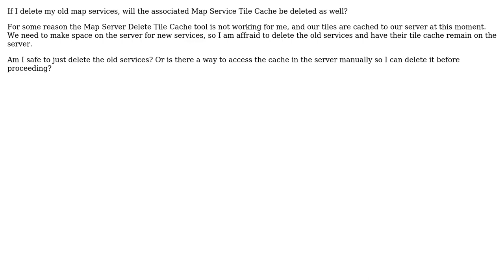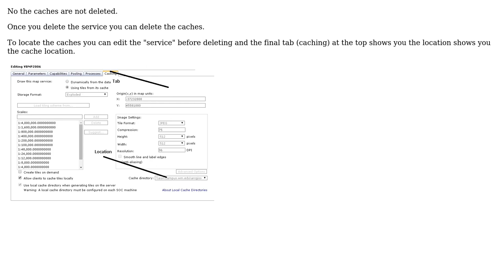GIS: Map Service Tile Cache: ArcGIS Server 10.2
With thanks & praise to God, and with thanks to the many people who have made this project possible! | Content (except music & images) licensed under CC BY-SA | Music | Images & others | With thanks to user PolyGeo user LMHall user If you do not know- just GIS and the Stack Exchange Network Trademarks are property of their respective owners. You are responsible for your own actions.